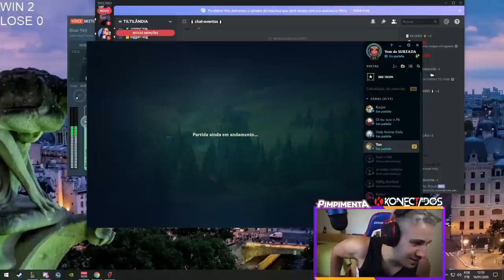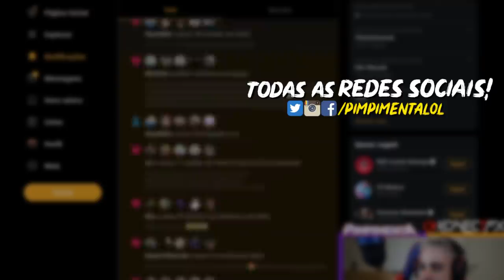O CONTEÚDO VEM FORTE PRA 2020